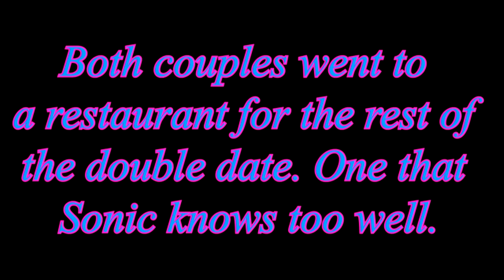Double Date (VRChat #167)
BF and GF went to an amusement park because Sonic and Amy invited them for a double date. Let's see how much fun they’ll have!

Credit for the intro/outro: @TVariaSailorPeace
Credit for the art: @TheCookiejo1